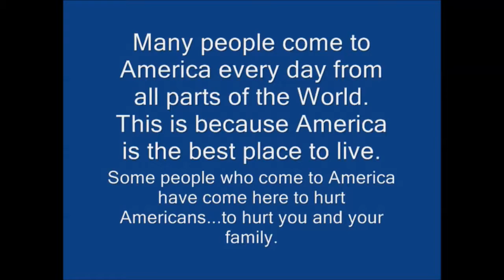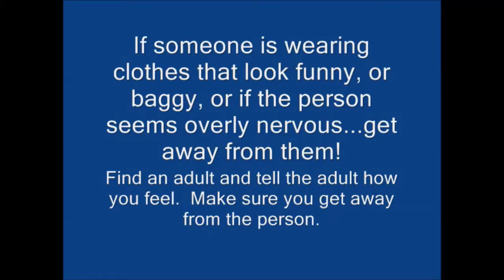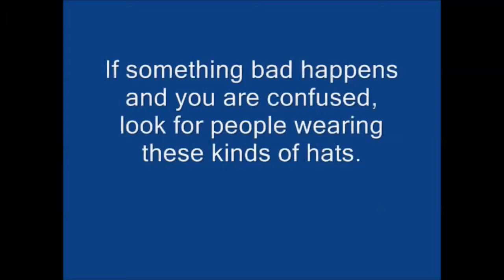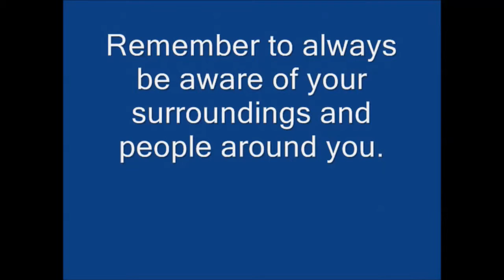Copy of Protecting My Home and Family in America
4 Minute Video Could Save Your Child's Life.  A "Must See" video!